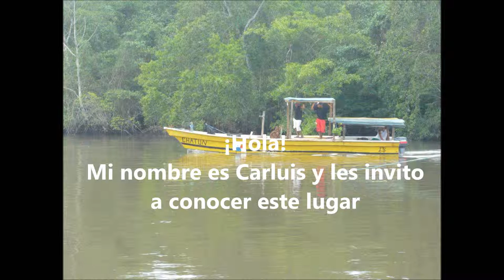PUERTO PEDREGAL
Este es Puerto Pedregal. Les invito a conocer un poco de la actividad pesquera, así como a mis mascotas.